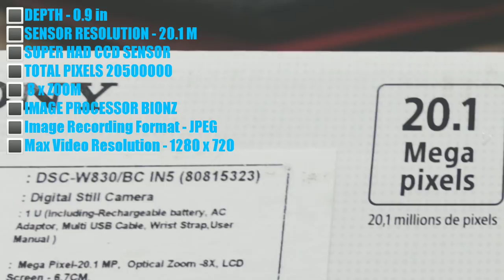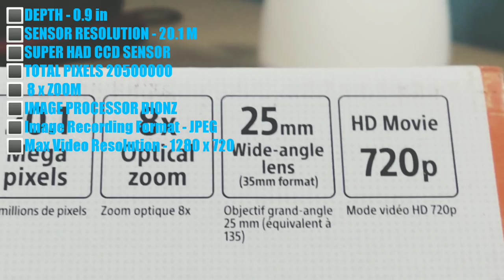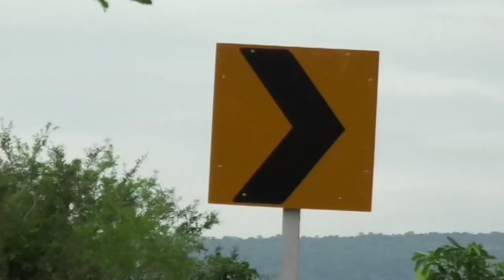Sony CyberShot DSC-W830 Digital Camera Unboxing & Review - Camera samples & Zoom Test in Hindi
In this video I have done Unboxing of Sony CyberShot DSC-W830 with some camera samples and zoom test
SONY DSC-W830 unboxing and review

Videos For Youtubers

50 inches Tripod

Music Credits -